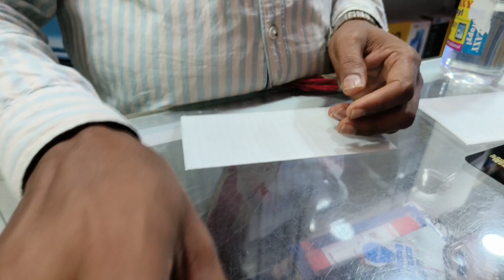velentine day জন্য বর 2 টো সোনার গয়না কী কী কিনে দিল? নামখানা কেন গেলাম হঠাৎ